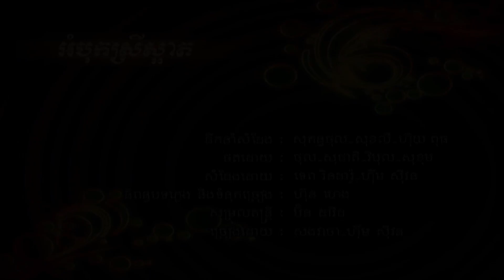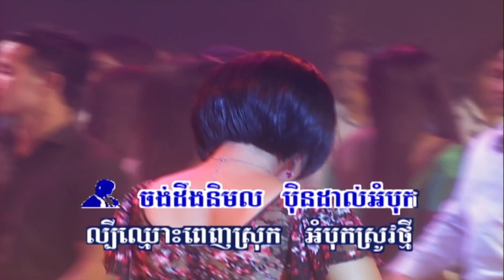អំបុកស្រីស្អាត | សួស សងវាចា - ហ៊ឹម ស៊ីវន | MV HD - RHM Gallery